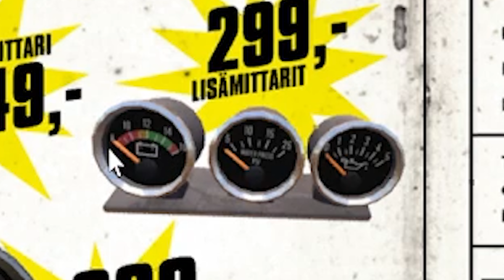My summer car 5 + nové inf.